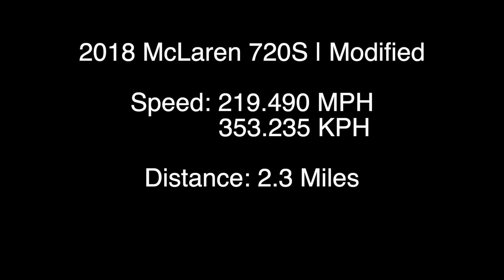2018 McLaren 720S | Modified | (Top Speed Test)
Watch this modified, McLaren 720S perform a 2.3 mile test!

Vehicle Specifications:
Make: McLaren
Model: 720S
Year Tested: 2018
Max Power: 1,150 hp est.
Max Torque: 800 lb-ft est.
Engine: 4.0 L V8 Twin Turbo
Gearbox: 7 Speed Automatic
Drive: RWD
Weight: 3,171 lbs
Distance Tested: 2.3 Miles

Runway Specifications:
Length: (3.22 Miles) or (5.15 Kilometers)
Width: (300 Feet) or (91.44 Meters)
Elevation Above Sea Level: (8.3 Feet) or (2.53 Meters)
Elevation Change: (0.25 Inches) or (0.635 Centimeters)
Surface Material: Concrete - (15,000 Feet) or (4,572 Meters)
                                Asphalt - (2,000 Feet) or (609.6 Meters)

Weather Conditions:
10am:
Temp: 23C/73F
Dew point: 14C/57F
Humidity: 57%
Wind: 07kt (07 mph) Direction: SW
Vehicle Heading: North - South
Surface Temp: 24.4C/76F

3pm:
Temp: 24C/75F
Dew point: 13C/55F
Humidity: 50%
Wind: 09kt (10 mph) Direction: SW
Surface Temp: 30.6C/87F

This Straight Line Aerodynamic Testing Session took place in Merritt Island, Florida.